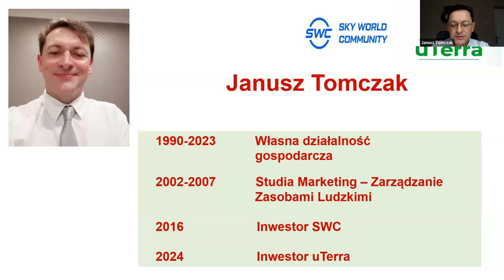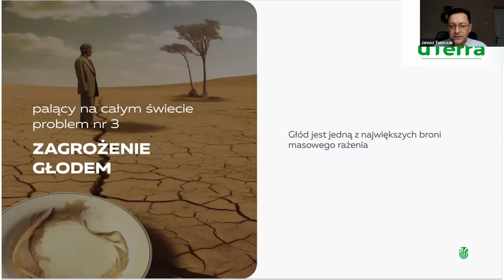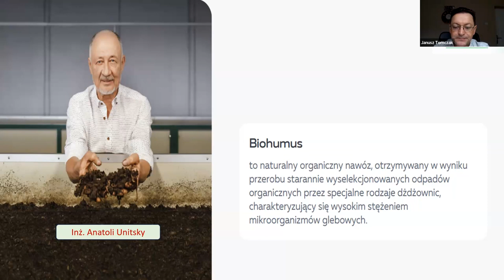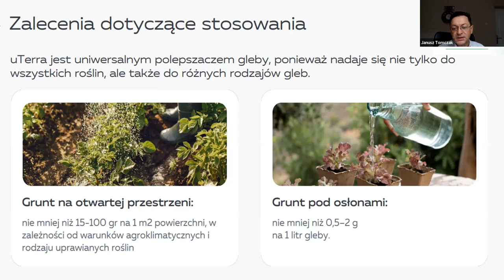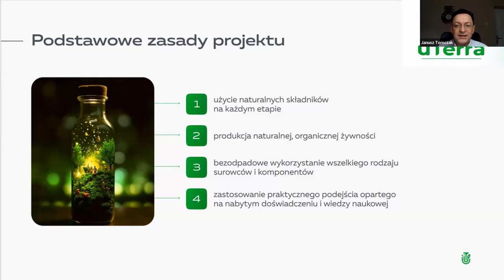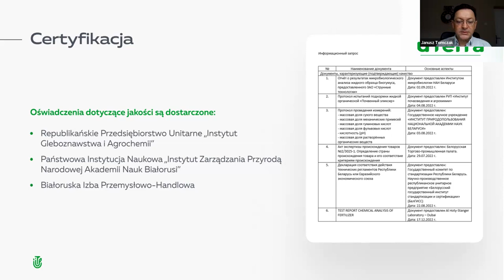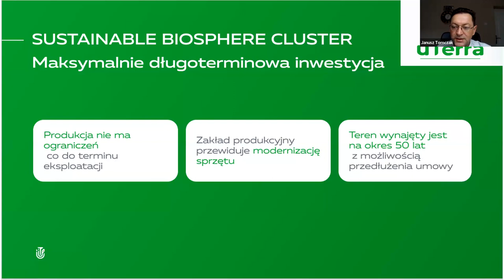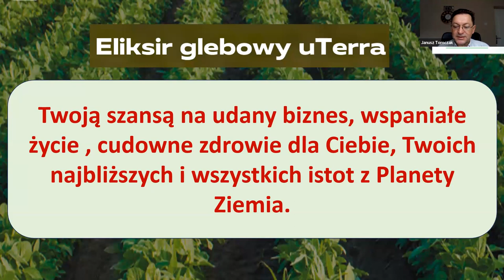25.01.2024, 7:00 PM Poland Janusz Tomczak, „uTerra”